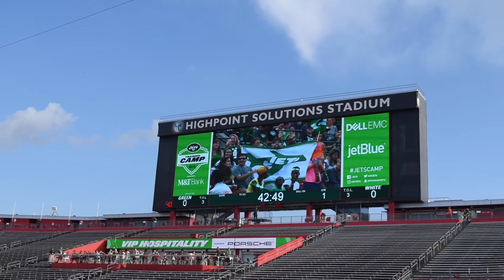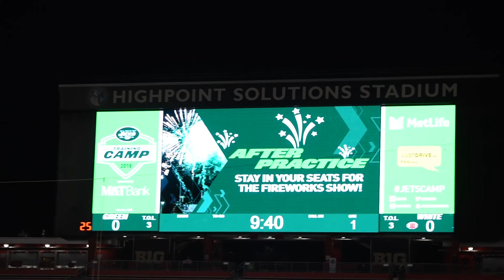Jets Training Camp at Rutgers University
With my friend Joe Cusumano, we attended this years Jets Training Camp at Rutgers High Point Solutions Stadium. Never been to a football game before but it was really cool to see a professional New York team play on the field and get ready for the upcoming season. It was also free! You can't beat that.
Names Sean Fitzpatrick, but you can just call me FITZ. I’m a photographer and now a videographer based in the Staten Island, New York area. My current on going series is called “Shaolin Eats”  a guide to where you should get your grub on when traveling through Staten Island, (Shaolin) including the rest of NYC, and other places out of the city I may visit, while also getting into some shenanigans with my friends and dog.

Filmed with Nikon D5500 and RODE Mic